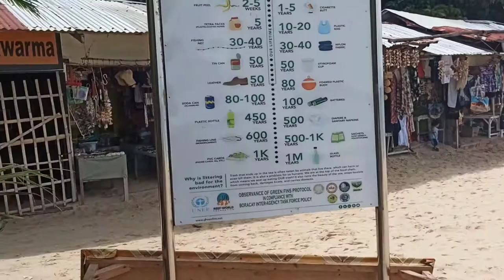Crystal kayak at Puka beach. Keyhole Boracay